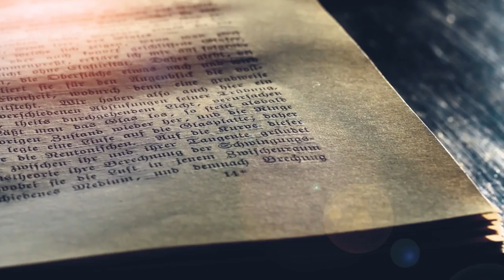'n Bybelse ontdekkingstog na God se wil en planne (Episode 2)